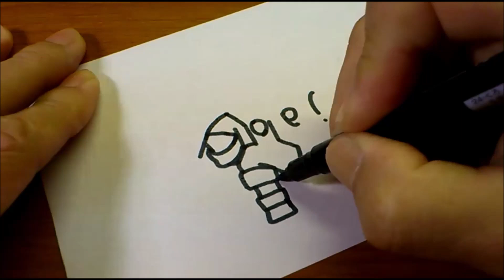How to turn words JACKY（Brawl Stars）into a cartoon - Learn alphabet from amazing drawing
Today's video is 「How to turn words JACKY（Brawl Stars）into a cartoon - Learn alphabet from amazing how to drawing step by step.」

JACKY is Brawl Stars 2020 New Brawler.

You can learn how to draw or how to turn words into cartoon from this YouTube channel. (^_^)
My drawing is easy and fun.